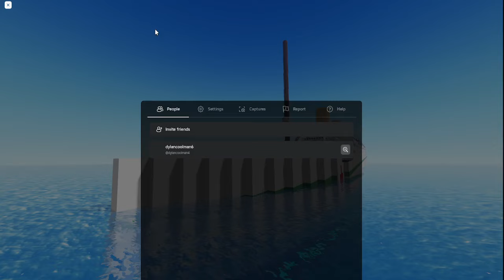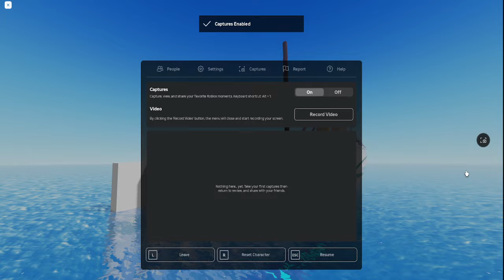Water Physics [NPCs] ROBLOX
I'm trying my best when I live stream. Let me know if there is anything to fix and I'll try to solve